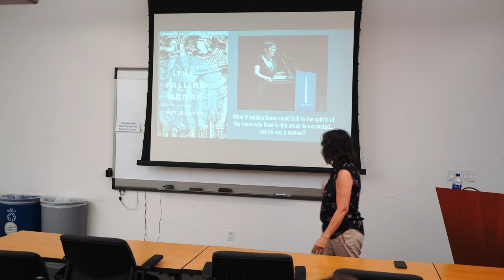15 More On Pat Murphy from The Sisterhood of Science Fiction - Dr. Rosanne Welch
Transcript:

So and this is a really brilliant interesting book because basically, she's talking about Indiana Jones -- that character -- what if someone who did that archaeological work could commune with the spirit of the people who own the things that you're digging up and what would happen if you could connect to them and learn about their world? I think that's it's a really fascinating book and written by Pat Murphy, which is pretty cool.